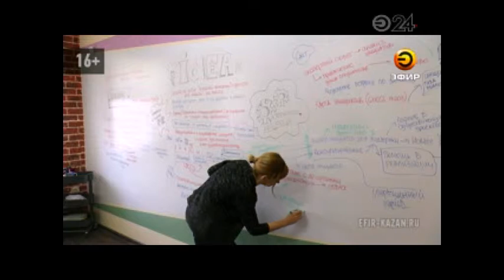Центр общественных инициатив "Вместе с президентом" начал свою работу